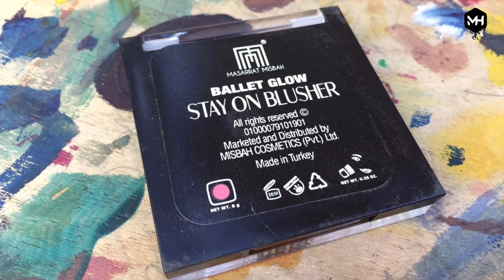Masarrat Misbah Makeup | Masarrat Misbah Blush On Review| Long Lasting & Super Amazing| Maahi Haseeb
Hey everyone in this video I have shared the review of a blush on by masarrat misbah.

masarrat misbah
masarat misbah makeup

Bonanza Satrangi | Top Face Skin Editor Matte Finish BB Cream | Best for Daily Use | Honest Review